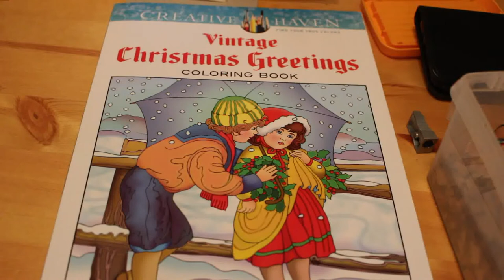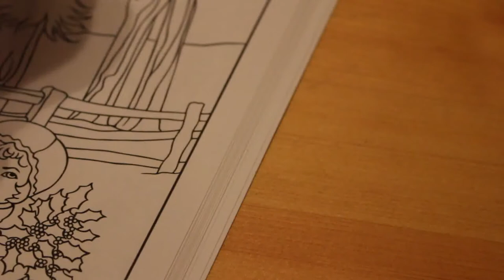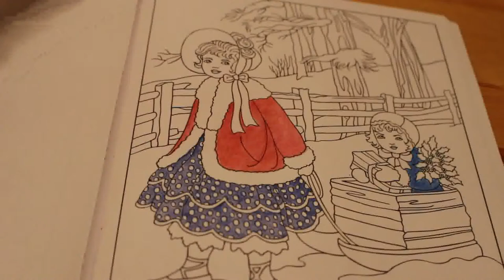Vlogmas Day 16 Colour and Catch Up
Creative Haven Vintage Christmas Greetings

Tombow Irojiten